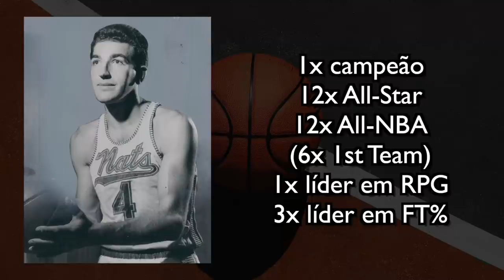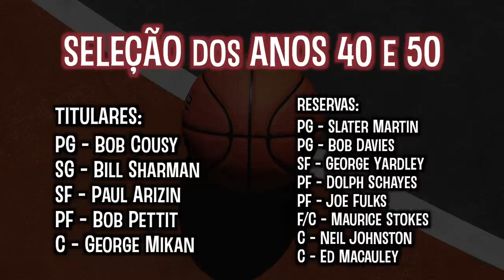A SELEÇÃO das décadas de 40 e 50!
Fundada em 1949 com a junção de duas outras ligas (National Basketball League e Basketball Association of America), a NBA contou com vários talentos nos seus primórdios. Esse vídeo é uma seleção com os melhores jogadores da liga nos anos 40 e 50.

0:00 Introdução
0:09 TRIPLE- DOUBLE DE CHUCK HAYES
2:24 x All-Star 12x All-NBA (10x Ist Team) 8x líder em APG 33 triple-doubles
3:10 x campeão 8x All-Star 7x All-NBA (4x Ist Team) Ix MVP All-Star
4:42 x Ist Team) ROY 4x MVP All-Star 2x líder em PPG
5:41 x campeão 4x All-Star 6x All-BAA/NBA 3x líder em PPG Ix MVP All-Star
7:01 x campeão 7x All-Star 5x All-NBA
7:41 x All-Star 5x All-BAA/NBA (4x Ist Team) Ix líder em APG
8:26 x All-Star 2x All-NBA (lx Ist Team) Ix líder em PPG
10:47 x All-Star 5x All-NBA (4x Ist Team) 3x líder em PPG 2x líder em RPG 3x líder em FG%
11:22 x All-Star 4x All-NBA (3x Ist Team) 2x líder em FG% Ix MVP All-Star